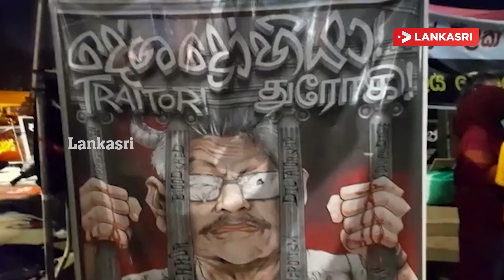நேற்று பின்னிரவு வரை நீடித்த மக்கள் போராட்டம்!